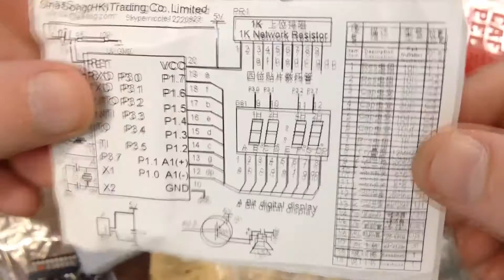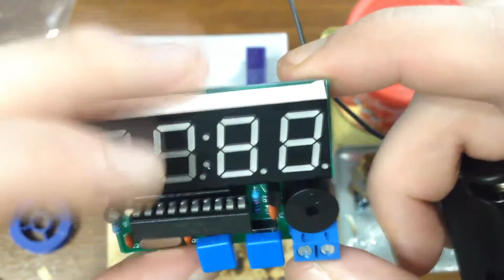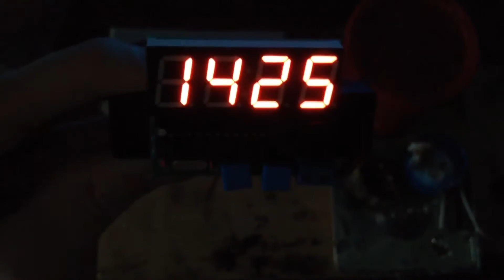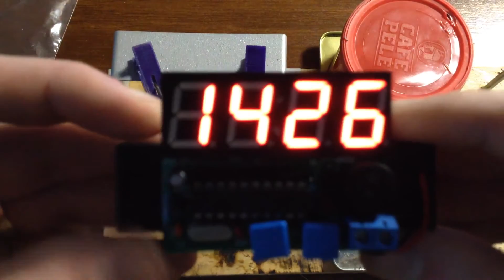Паяем электронные часы Kit Diy из Китая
В часах есть два будильника и куранты в конце каждого часа (с 8 утра до 8 вечера). Настройка: кнопка S1 меняет подрежимы ( их девять).

Если вы что-то увидели в видео и вас это заинтересовало, например аккумуляторы 18650, то заглядывайте в описание, там всегда найдете ссылки на проверенных продавцов у которых я приобретал тот или иной товар! И извините за качество видео, так как снимаю на телефон. В дальнейшем планирую приобрести видеокамеру!